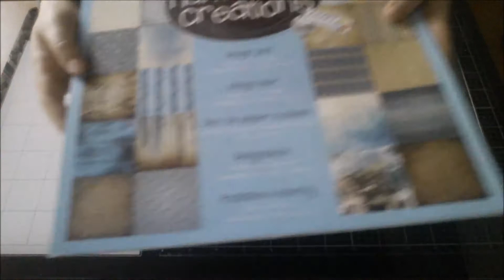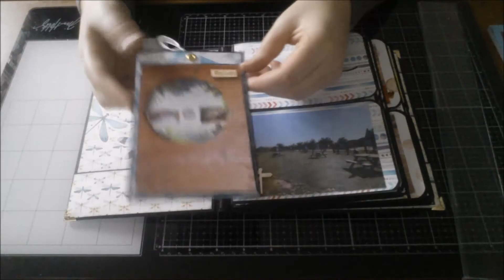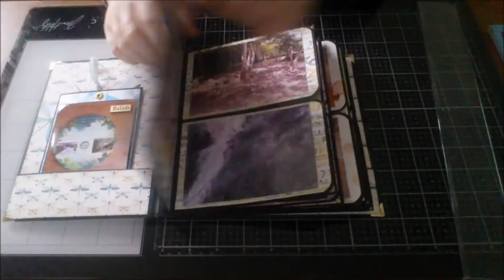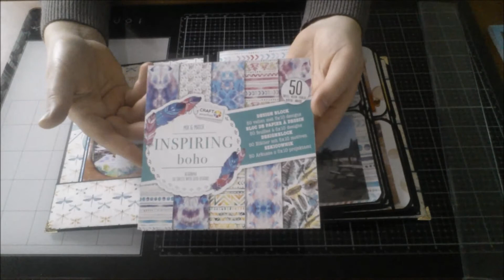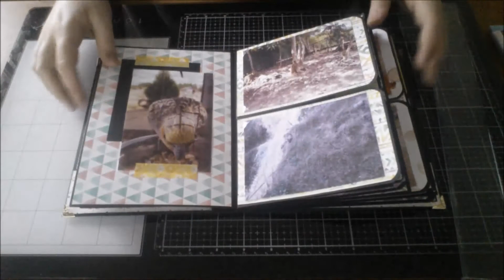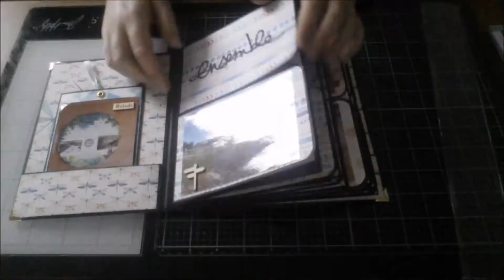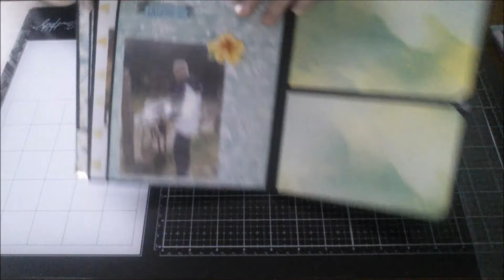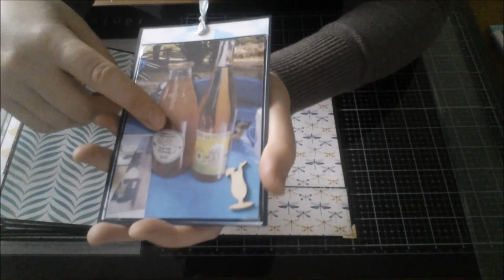[Présentation] Album Parc Animalier D'Ecouve!